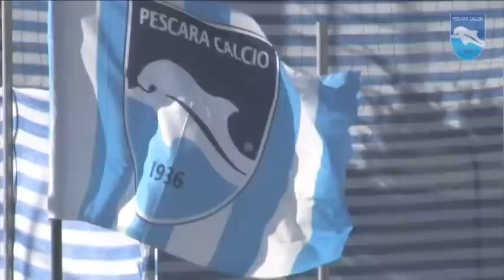Allenamento sul campo dei biancazzurri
Un pomeriggio di allenamento biancazzurro